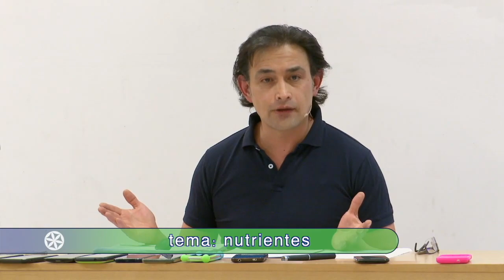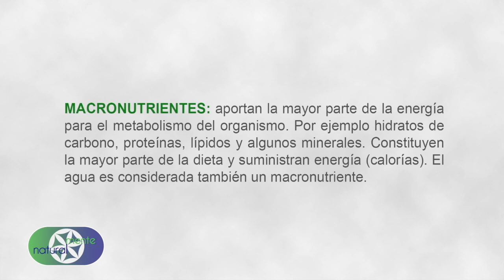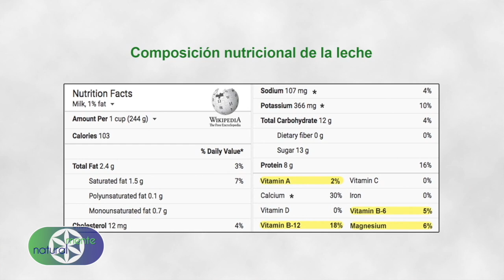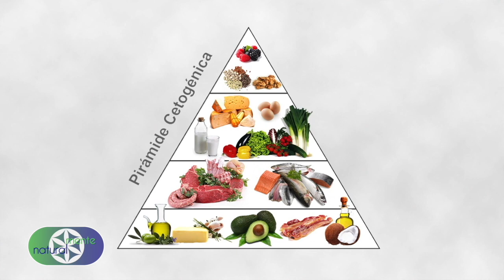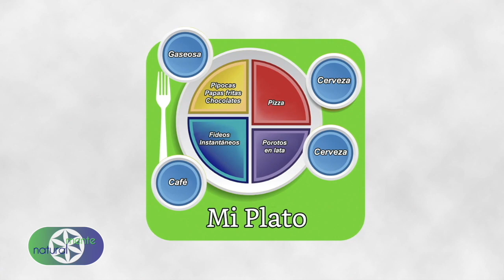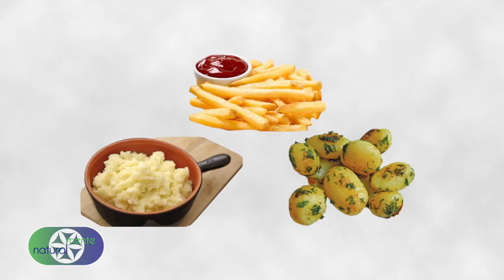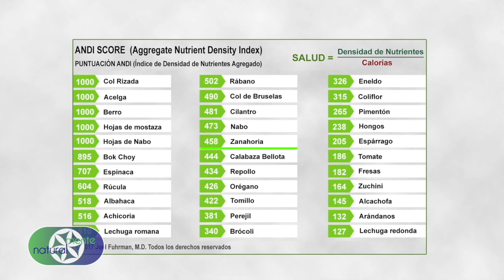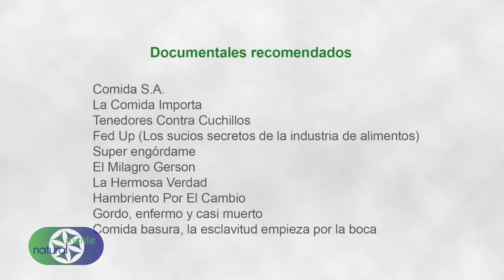"Nutrientes" (capítulo completo)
Un repaso general a la visión más común que se tiene sobre los nutrientes...
...de ahí a Saber Comer, la cosa es muy distinta.